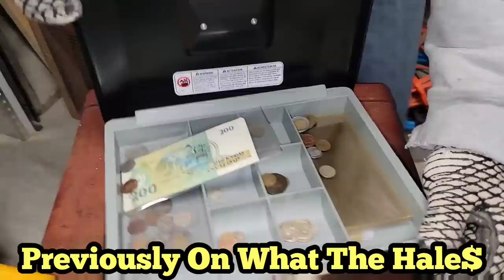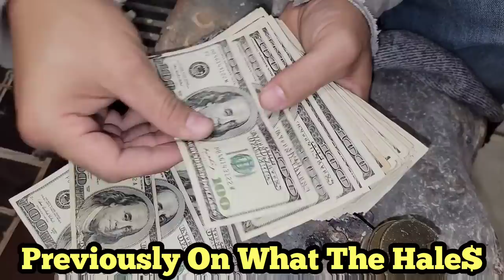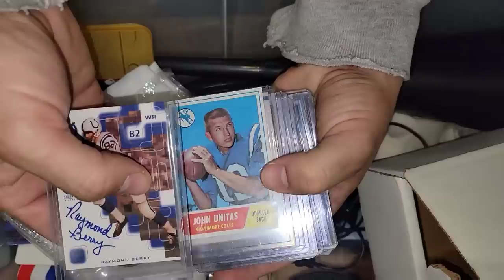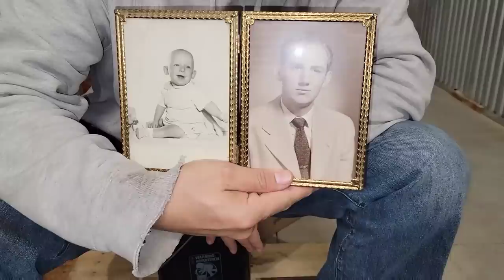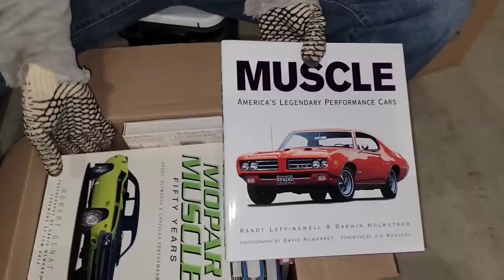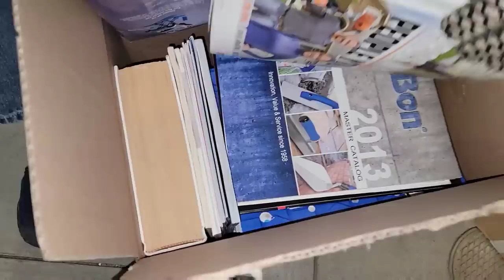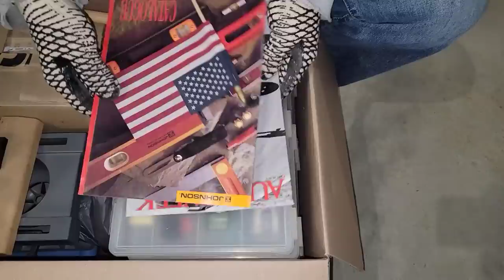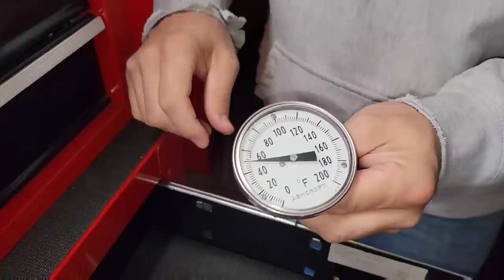$100,000 PROFIT FOUND In An Abandoned Storage Unit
Jeremy has been itching to buy abandoned storage units again

With the move to Hale$ Headquarters and warehouse space construction, buying has been a bit on hold

But he finds a unit in Pittsburg that he can't help but bid on

He paid more than he's ever paid for any other storage unit: $8,201.70 after all the fees

BUT he's about to strike it rich

He's found a lock box, safe and now over $10,000 in tool chest and another $25,000 in tools

And that's just the tip of the iceberg

He's find golden rings and gems hidden all over the place

Now it's time to get into the numbered boxes and tool chests

PUBLISHED ON:
10.12.22